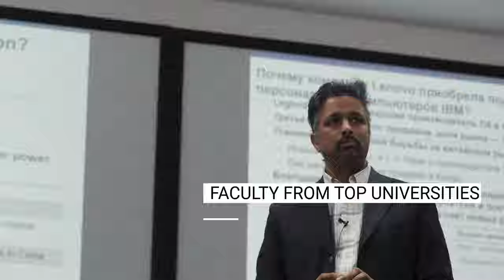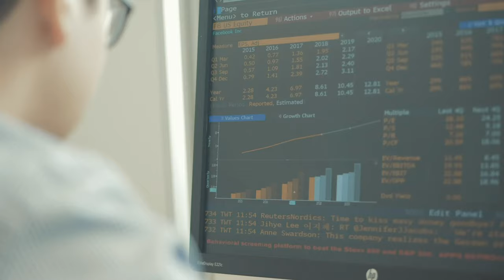Nazarbayev University Graduate School of Business (English)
Welcome to Nazarbayev University Graduate School of Business.
Nazarbayev University is a key component of the national innovation system, and thus its goal is to develop outstanding professionals, leaders and citizens who will become drivers of social progress and economic development in Kazakhstan in the 21st century.